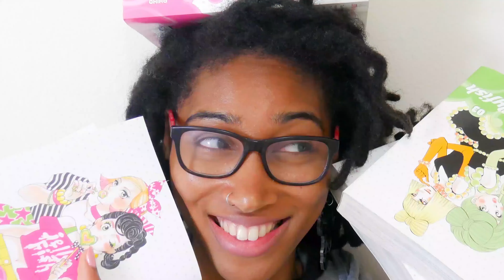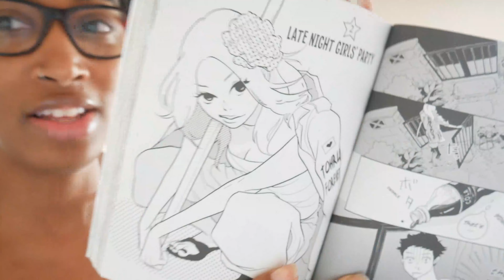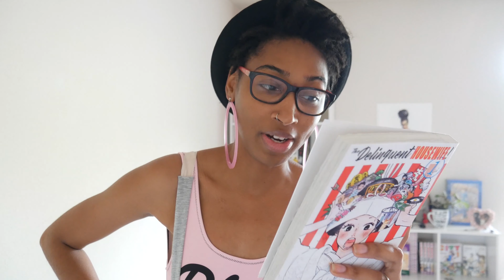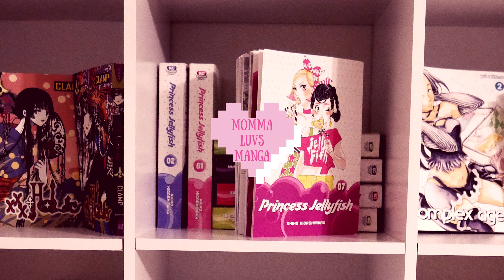Manga Chat! | “The Delinquent Housewife" by Nemu Yoko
In case you're curious!

Earrings are from JXL Pops!

Bodysuit is from Adorned by Chi!